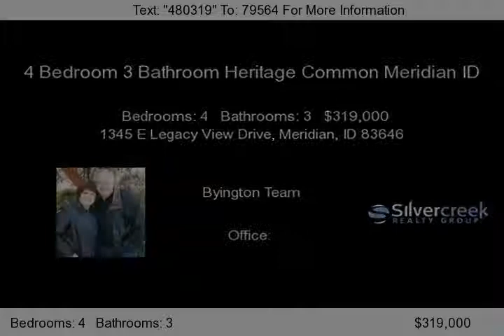4 Bedroom 3 Bathroom Heritage Common Meridian ID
This 4 Bedroom 3 Bathroom Heritage Common Meridian Idaho home is like brand new! New paint throughout, including the garage. refinished hardwood floors. and brand new carpet. The master bath has soaker tub and separate shower.2 sinks with an awesome large closet, in this 4 Bedroom 3 Bathroom Heritage Common Meridian Idaho home there are  some tile floors, granite counters in the kitchen. and blinds through out. The garage has a bonus room above the garage. private entrance in the back. Room for 4 cars plus two bonus storage spaces. Direct access from your kitchen to the adorable secluded patio on the side of home with no side or back neighbors. Let the Byington Team, , arrange your private showing to this like brand new 4 Bedroom 3 Bathroom Heritage Common Meridian Idaho home.